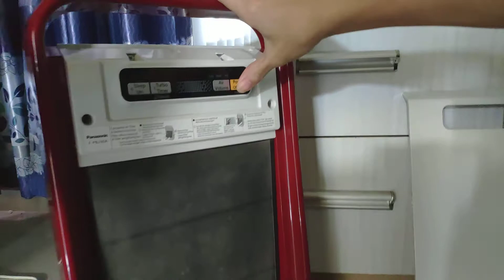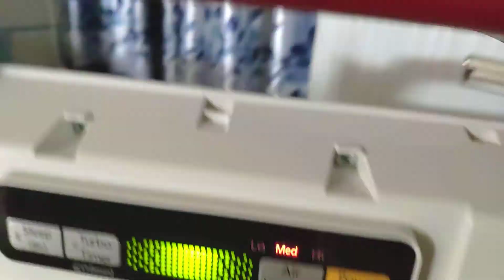Mengganti Filter Air Purifier OEM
Di video kali ini saya mengganti filter penyaring udara, spare part yang saya gunakan adalah OEM (original parbik lain) dengan model penyaring udara Panasonic F-PBJ30A. Produk ini saya beli dari Lazada yang dikirim langsung dari luar negri (Cina). Jika berminat silahkan order di Lazada pastikan model penyaring udara yang dipakai cocok. Semoga membantu.